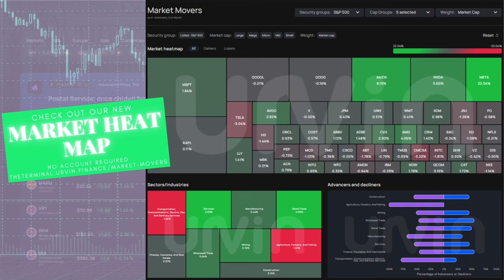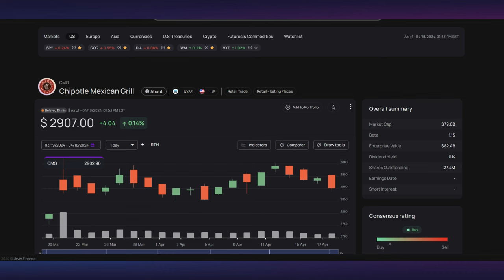Naked Shorts, FTDs, and the Overstock Case - AMA part 2 with John Welborn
Dave and Pink are back with part 2 of our most popular episode to date! John Welborn joins us to discuss more about rehypothecation, market plumbing, and the mechanics that keep some of this shady activity going in today's markets.

Time stamps:
2:25 What is Rehypothecation?
6:18 Chain lending
7:25 The limit does not exist
8:05 Efficient Market Hypothesis
10:50 You're Describing the Mafia
11:42 Historical threshold list appearances
13:15 The real data sources
14:42 Surprise! XRT is the winner
17:59 DRS and rehypothecation
19:05 Tennessee Tangent
20:45 Paper crisis of 1967
22:10 Overstock case
26:39 Tennessee Tangent 2
28:04 Utilization and Cost to Borrow
32:40 Rebates
34:30 Swaps and derivatives
36:35 Tokenized securities as locates
38:16 Blockchain is a great solution
40:40 FTX
42:37 It's rehypothecation all the way down
44:37 Overstock case cont'd
59:25 How do we fix this?